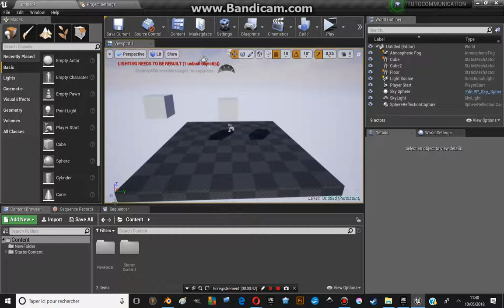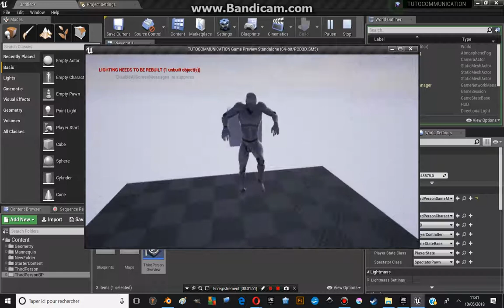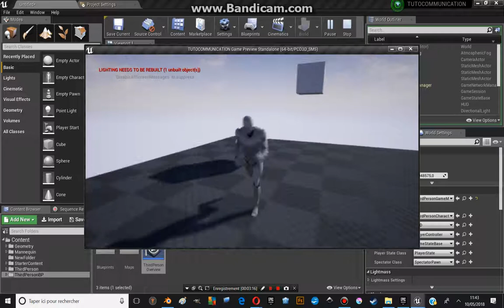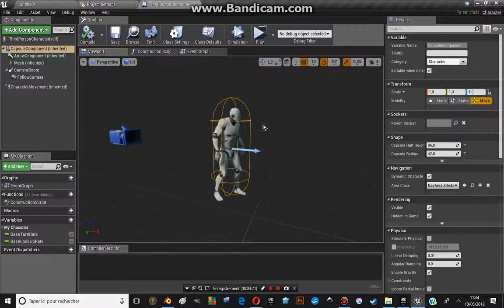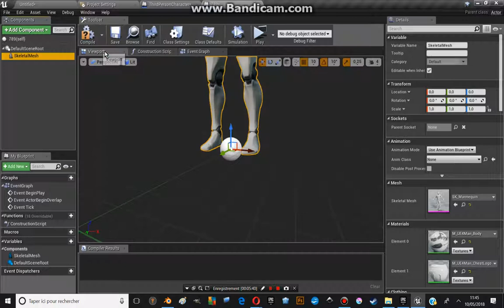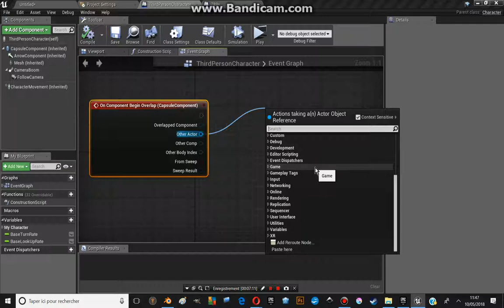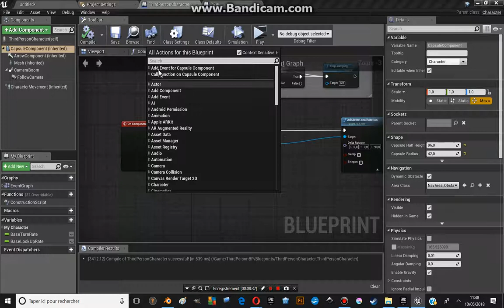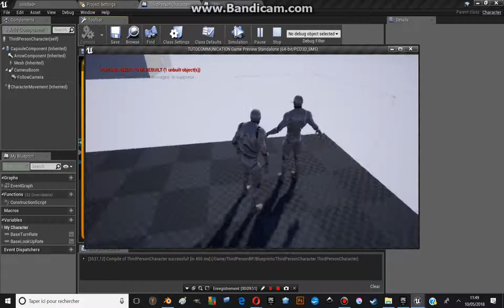TUTO UE4: BLUEPRINT COMMUNICATION [ FR ] PARTIE 2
DESCRIPTION:

Deuxième partie d'une série de tutoriels consacrée au blueprint communication.

La difficulté augmente légèrement.

Cette fois-çi nous voyons la communication avec le CAST TO node.
Nous allons créer un actor avec lequel nous pourrons interragir.